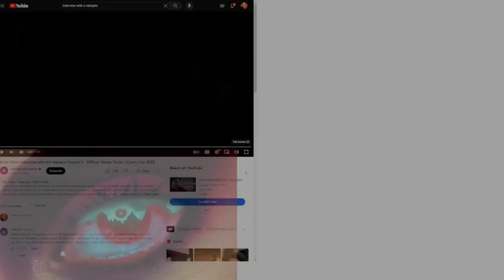Interview with the Vampire | first time watching | SEASON 2 Trailer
Watching SEASON 2 Trailer of (Interview with the Vampire) for the first time!